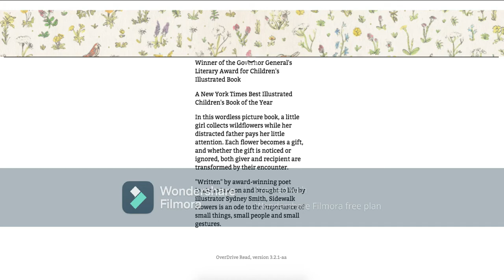Sidewalk Flowers By: JonArno Lawson & Sydney Smith